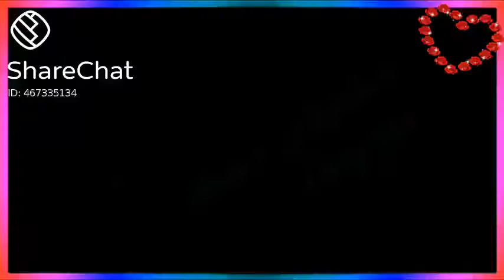21 November 2020